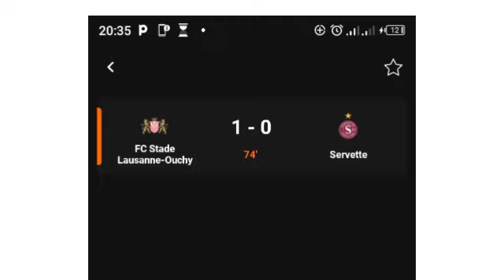FC Stade Lausanne-ouchy Vs Servette (1-0) Result & Extended Highlights 2023 August 5, 2023